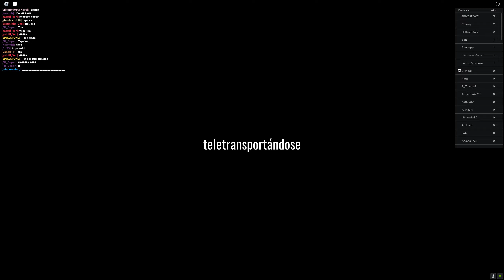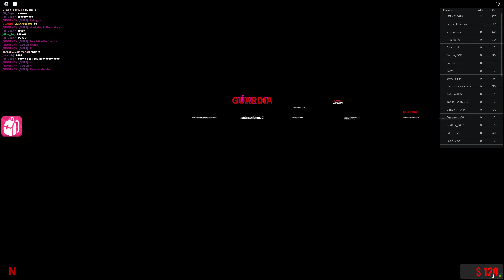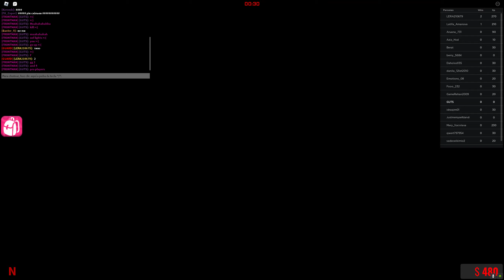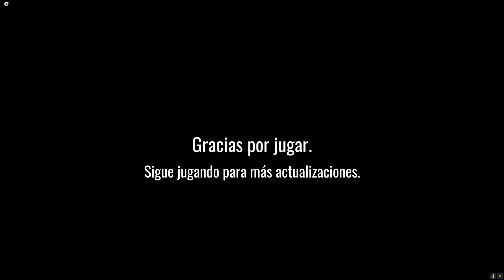SOY EL ANFITRION EN LOS JUEGOS DEL CALAMAR (ROBLOX)